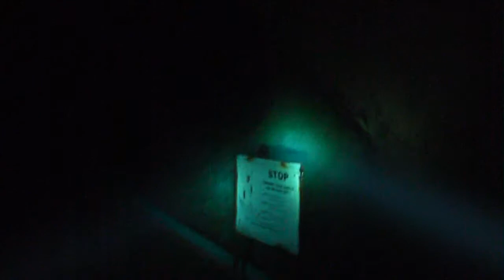#2 Dive into Piano Room tunnel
Continues clip of diving from surface to cave entry, and then to The Piano Room. U-turning and return to The Table Rock. Later near Table Rock my buddies seen few air-pockets in a ceilling. They desided to share emotion inside air-pocket.
Space inside of air-pocke was too small for my camera attached to a Front-SCUBA tank